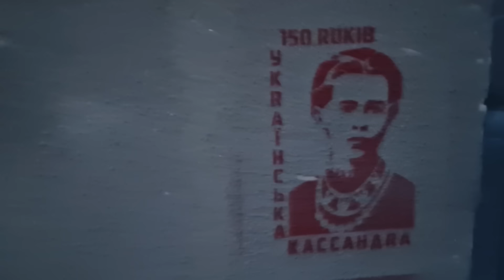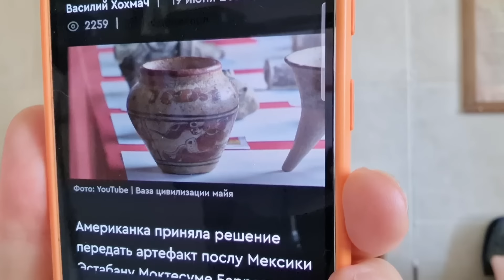Харьков. 20.06.24 День летнего солнцестояния 🙏😇